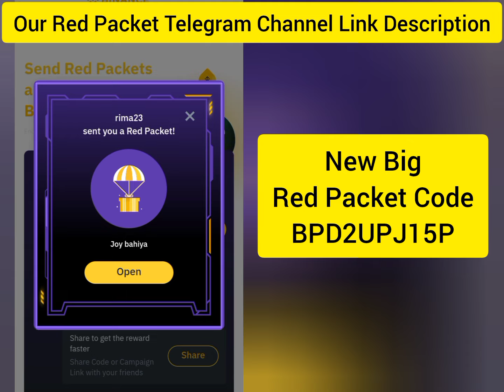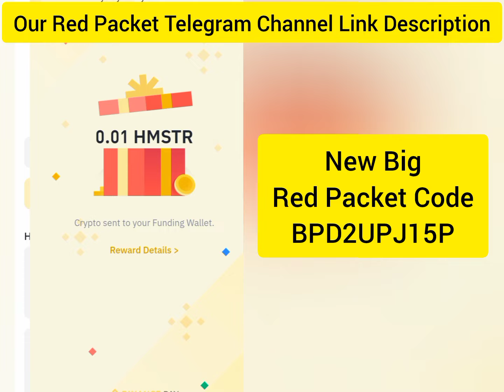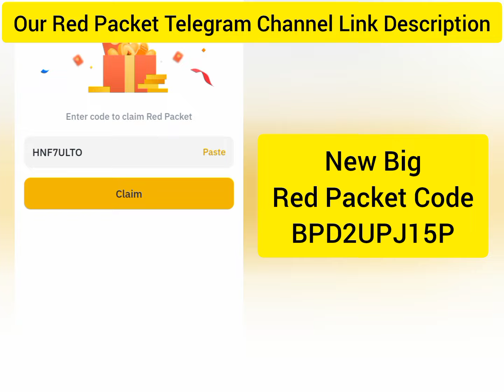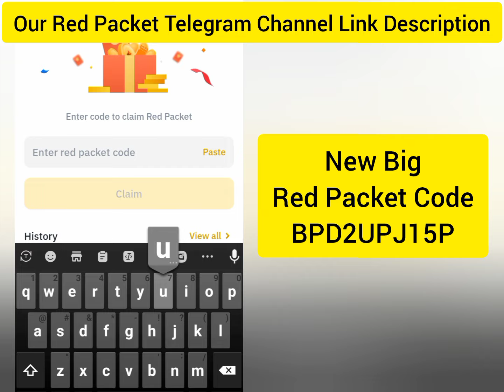Free Hamstr💰 Red Packet Code In Binance Today 🎁 13 October New Update Red Packet Code 🤑 Crypto Box🎁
joy bhaiya
binance red packet code today ton
red packet
red packet code in binance today ton
binance red packet code today new
binance redeem code
binance today red packet code
have a red packet code today